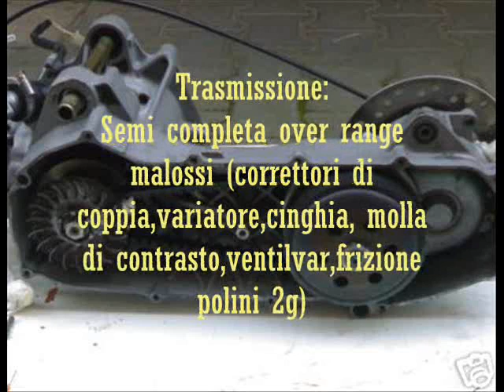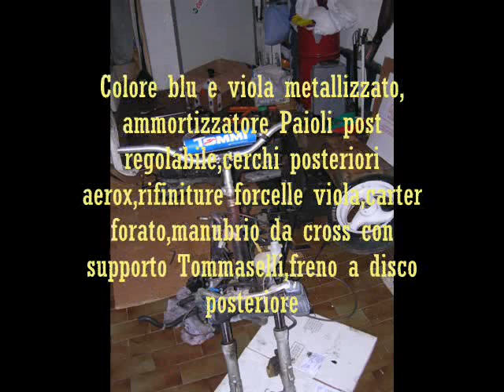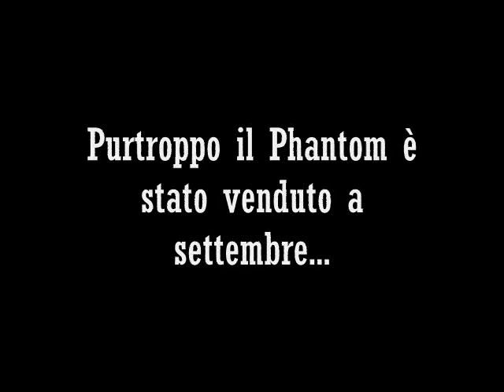Phantom MHR by BST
Il progetto dell'ex phantom di Bortoli creato dal nostro team